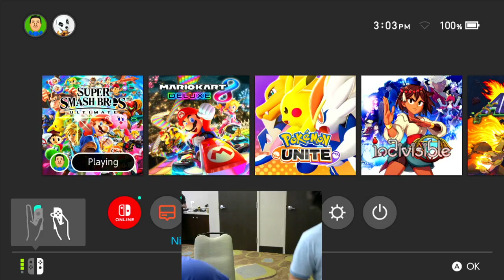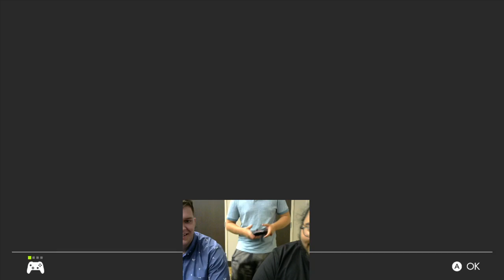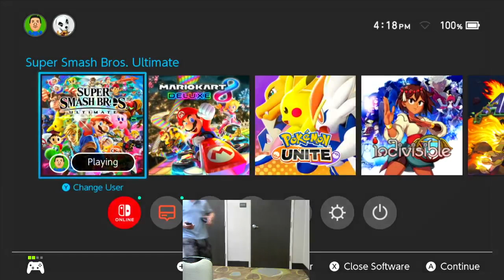Shoto Sundays 07-25-21 - Central Oregon Smash